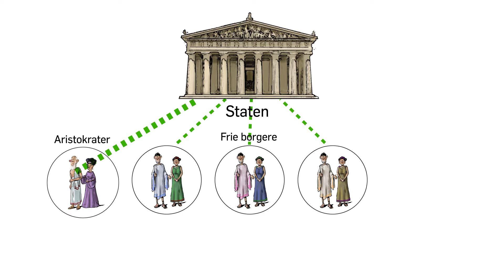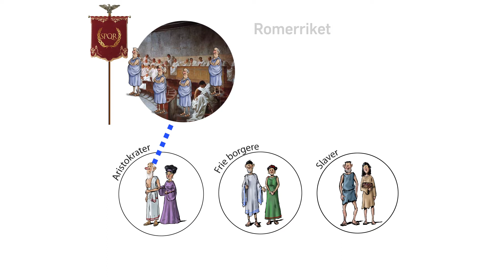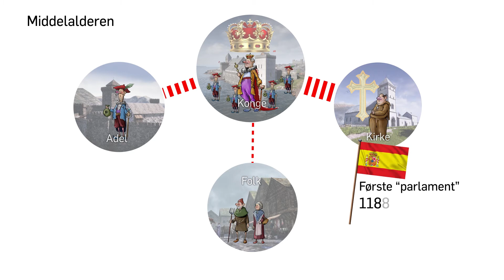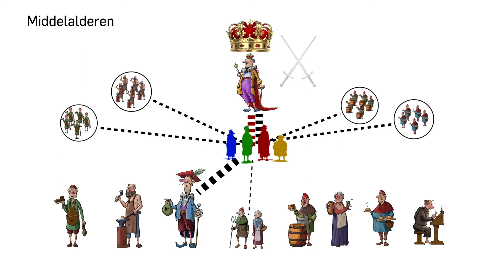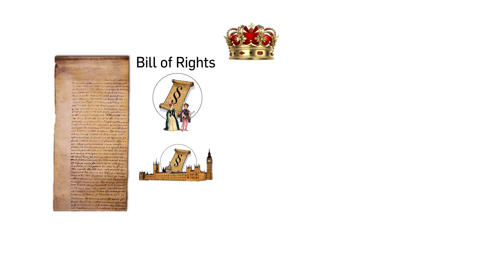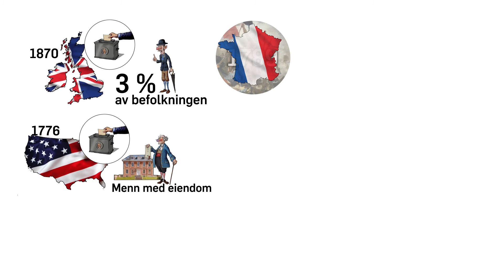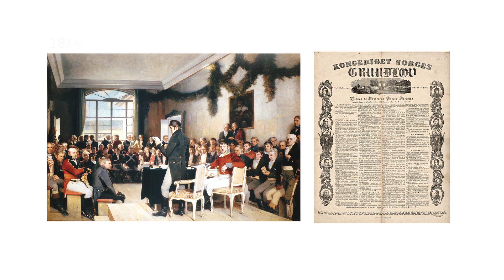Demokrati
Historisk animasjon som viser utviklingen av demokratiet og fram til nyere tid.